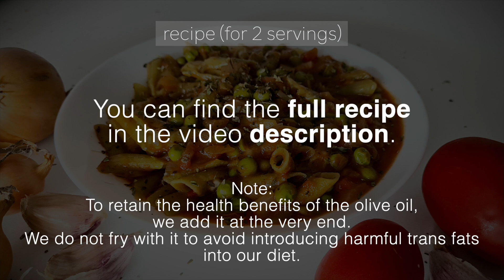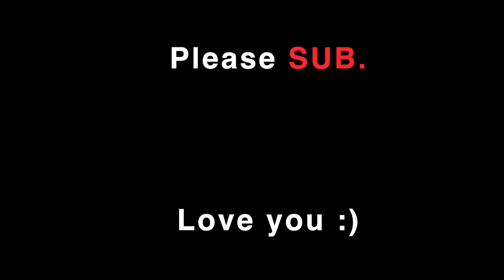BUILD Superb Muscle with green penne | Gluten-free pasta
It's not just a plate of pasta; it's a path to a healthier, more radiant version of yourself. The ingredients collaborate to offer a blend of flavors that not only satisfies your pasta cravings but also rejuvenates your skin and nourishes your body from within.

GLUTEN-FREE PASTA RECIPE - super health and tasty

👉 INGREDIENS (tsp. = teaspoon | tbsp. = tablespoon | cup = 250ml)
SAUCE:
Tomato puree (or canned tomatoes) - 1 cup
Green peas - 1/2 cup
Vegan cheese (plant-based) - about 50g
Agave syrup (or similar) - 1 tsp. (use if you prefer a slightly sweet taste)

Seasonings:
salt and pepper - to taste,
sweet paprika powder - 1/2 tsp.
oregano - 1/2 tsp.
basil - 1/3 tsp. (fresh is better)

Gluten-free or regular pasta - for two servings (usually around 200-220g)

Hey wonderful community of Eat for Fit enthusiasts, today we're serving you not just a meal but a fountain of youth and beauty encapsulated in a delightful dish - a quick, easy, and super healthy green pea penne with a tomato and green pea sauce. Trust us, this meal is a symphony of flavors harmoniously coming together to not just delight your taste buds but to nourish your body, soul, and yes, your skin too!

Let's break down the magical elements of this recipe:

🌿 Green Pea Penne - This isn't your ordinary pasta; it's a revolutionary ingredient for everyone out there who is gluten intolerant or simply chooses to avoid wheat in their diet. It's packed with nutrients, helping you maintain that fantastic figure of yours. Moreover, it brings a higher protein content to your plate, supporting your fitness goals and keeping your skin vibrant.

🍅 Tomatoes - Nature's own antioxidants reservoir; these red beauties are here to give your skin a defense shield against harmful radicals and aging. They promote collagen production, ensuring your skin remains youthful and elastic. Plus, they bring a burst of flavor, rejuvenating not just your skin but your palate as well.

🧅 Onions - While working silently in the background to give depth to the sauce, onions come with a rich content of vitamin C and folic acid, promoting skin health and aiding in retaining a youthful complexion.

💚 Green Peas - These small but mighty components are high in fiber, helping you maintain a fit and fabulous figure. Green peas also bring a bounty of vitamins to this dish, offering benefits that stretch from improved immunity to skin health.

This recipe is your go-to if you're looking forward to indulging in a hearty meal without compromising your fitness journey. It's a perfect fit for various diets including traditional, gluten-free, RAW, vegetarian, and vegan, promoting inclusivity in the healthy eating community.

What we are presenting to you is not just a plate of pasta; it's a pathway to a healthier, more radiant you. The ingredients collaborate to offer you a blend of flavors that not only satiates your pasta cravings but offers a rejuvenated skin and a body that feels nourished from the inside.

So, let your journey to a beautiful body and glowing skin begin with a delightful culinary experience, creating a balance between health and flavor. Give this recipe a try, and we promise it will become a staple in your 'Eat for Fit' journey.

Join us on the Eat for Fit channel as we continue to explore and create dishes that cater to the modern-day individual who aspires to maintain a magnificent figure without giving up on the joys of indulging in great food. Because here at Eat for Fit, we believe that you can have it all - a beautiful body and the freedom to enjoy delicious food!

The recipe is also suitable for vegetarian, vegan and gluten-free diets.
Tomato pasta. Tomato sauce recipe. Spaghetti in tomato sauce.